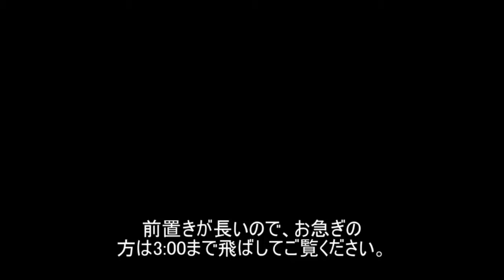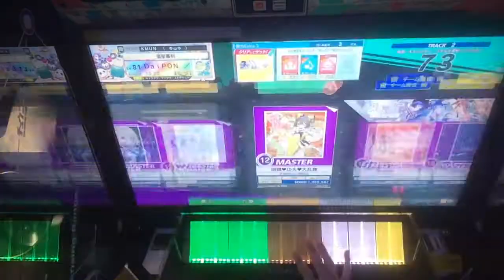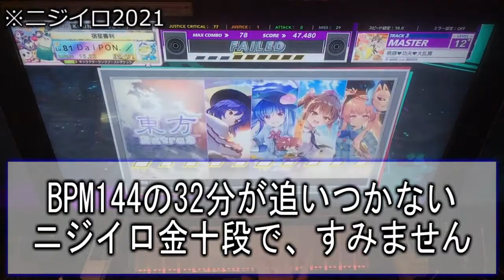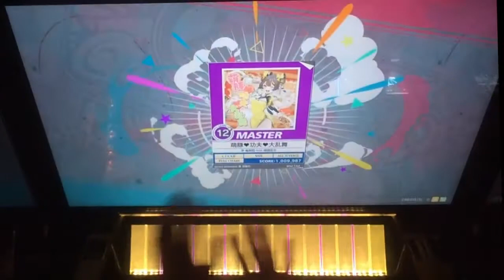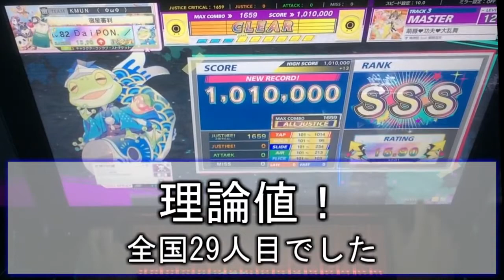【CHUNTHM日常】僕が理論値埋めするとき、いつもこんな感じです [萌豚♥功夫♥大乱舞]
画面が揺れすぎて泣きアニメ

Artist: 李 龟琍椏 feat. 娜娜苤來
Player:だいぽん！(@Dipn_HWSN)
Score:1010000
0-0-0